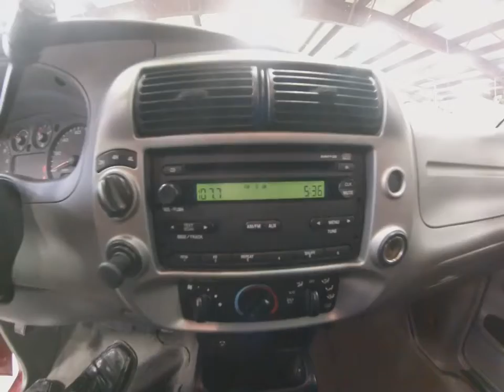08 Ford Ranger Stock# slt4390a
This is a Great Local Trade. It is perfect for Student, Family or Outdoorsman. With the great 4x4 Capability of the Ranger it makes a great work Truck, Fishing Truck, or Hunting Truck. The Spray in bed liner is also a bonus. Cruise control, Radio with CD player, AUX hookup, Power windows, and 4x4 are just a few options on this truck.